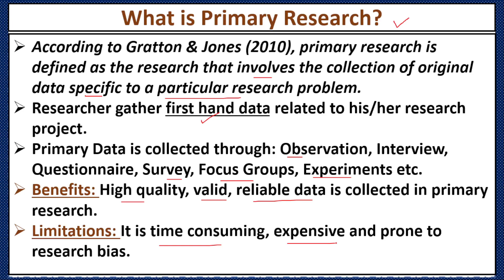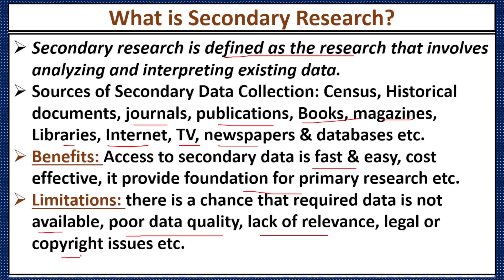What is Primary Research & Secondary Research? Benefits& Limitations-Primary vs Secondary Research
Following are the concepts discussed in this video:
what is primary research in hindi,
what is secondary research in hindi,
primary research vs secondary research,
what is primary research,
primary research methods,
primary vs secondary research,
primary research and secondary research,
difference between primary and secondary research,
dissertation primary research,
primary and secondary research in hindi
benefits of primary research,
benefits of secondary research,
limitations of primary research,
limitations of secondary research
My Playlist on Youtube: